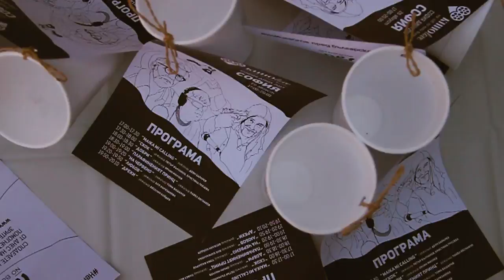КИНОlove Лято2017 - 26-27.08 София Диша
През изминалия уикенд 1900+ посетители на фестивала „София Диша“ станаха част от КИНОlove Лято2017. Вдишайте и вие от положителните емоции и незабравимото пеживяване на зрителите, които имаха възможност да се насладят на селекцията ни от най-добрите къси български филми!